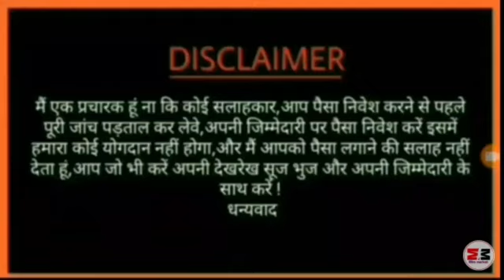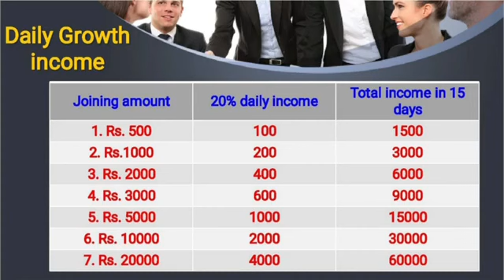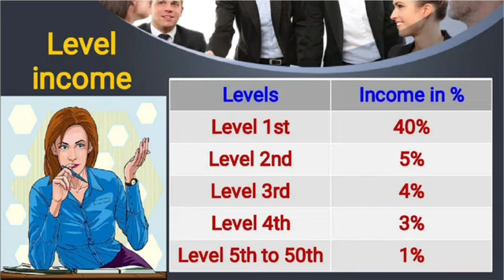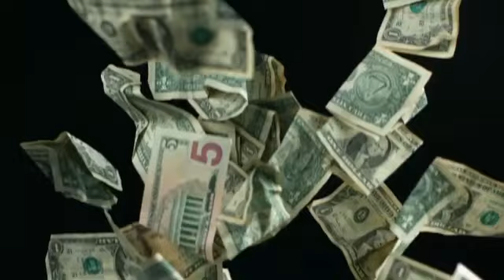Golden dream Full business details in Hindi || Daily 20% Roi For 15 Days || Non-Working plan || 2021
Video from MLM Studio Youtuber

🌹👇JOINING LINK👇🌹

🌹👇 CALL & WHATSAPP 👇🌹